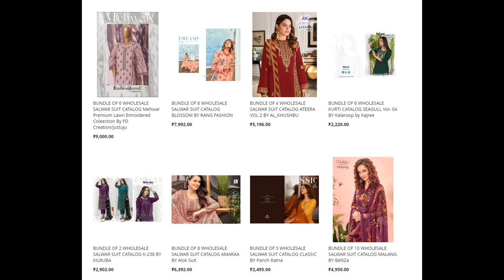67 wholesale bundles launched today 03 Apr 2023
Top brands:
Lassa
100 miles
Alok Suits
Kilruba
Majesty
Balaji
Belliza
Deeptex
Diya Trends
Kajree
Kalarang
Kaya
Omtex
Rangoon
Sahiba
Tanishk Fashion
Tips & Tops
Blue Hills
Sargam Prints
Panch Ratna
Zarqash
Cinderella
Aiqa Lifestyle
Romani